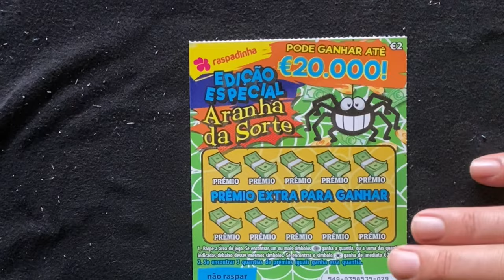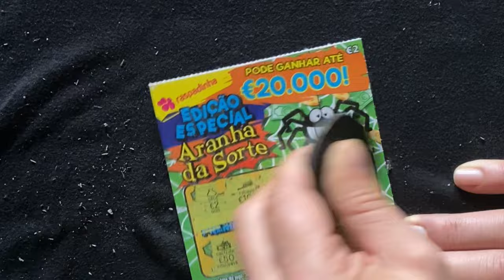💥 🐲 💥 MIX €1 - €2 raspadinhas ✨✨MIX € 1 - €2 scratchcards 💥 🐲💥